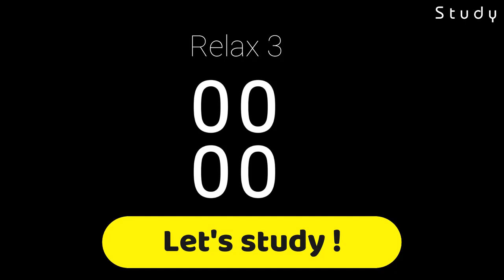Focused Study Challenge: Daily 2 hour Pomodoro session | Break time every 25 minutes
Are you ready to make the best use of this lockdown? Are you brave enough to accept my daily 2 hour study challenge? Do you have enough willpower to make it to the end of this session?

The COVID-19 lockdown is an opportunity for you to polish your skills and excel in studies. This pomodoro timer challenge is created to help you get focused and accomplish your daily study goals.

This technique is tried & tested by students all over the world and it provides focus, concentration and boosts productivity.

INSTRUCTIONS:
1. Sit in a calm, relaxing environment

2. Play this video and make sure to hit the volume to high

3. Place the phone upside down on your table and start studying!

4. Work on the task until the timer expires; Record with an X

5. When the alerm rings, take a Short Break (5 minutes)

6. Every four “pomodoros”, take a Long Break (10 minutes)

5. DO NOT PAUSE THE VIDEO during your study or break time, because that will defeat the purpose of this video

6. Save this video in your Playlist and come back everyday.

7. Keep the streak going till the end of the lockdown